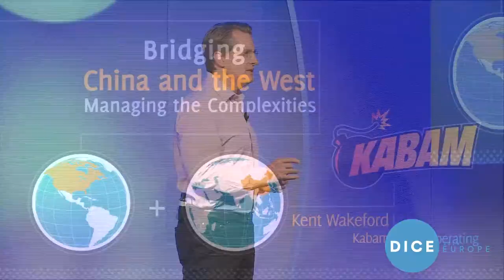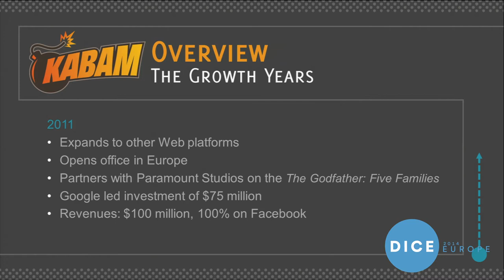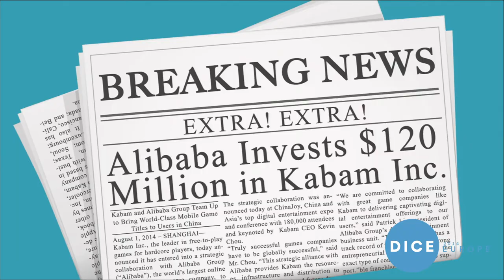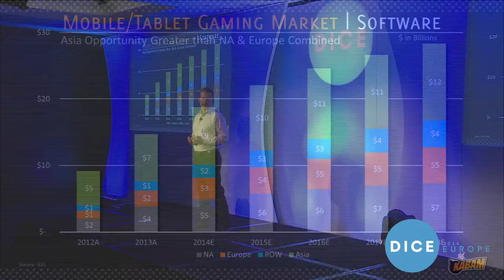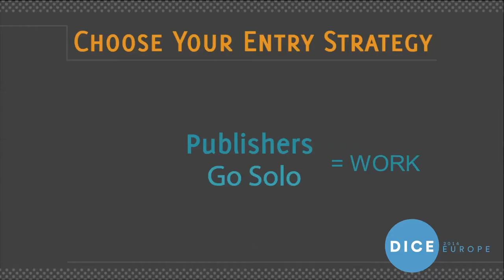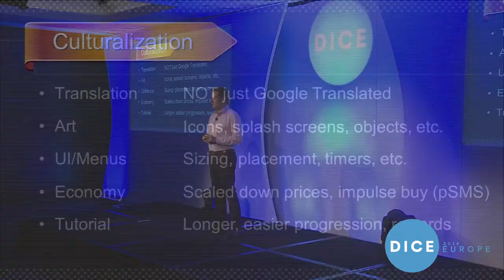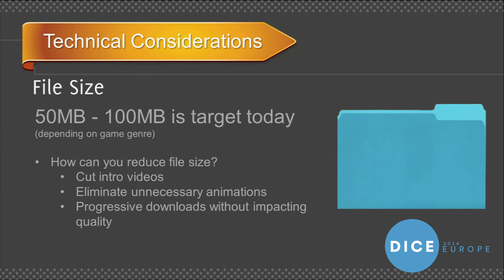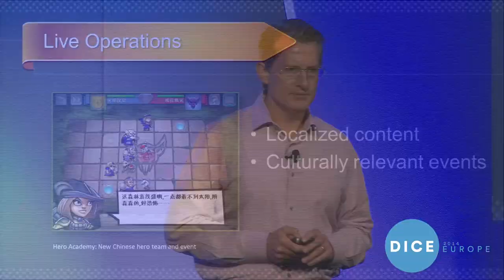Kabam’s Kent Wakeford - Bridging West to East, Managing the Complexities (DICE2014 Europe)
The growth of the Asian mobile device and mobile game markets is so compelling that Western developers should be making moves into those markets, if they aren’t already. In 2013, Asia had 820 million mobile devices and in the next four years, that is expected to grow to more than 1.9 billion devices. In 2013, Asia’s $7 billion mobile market was twice as big as North America’s mobile game market, and it is expected to grow to $12 billion. The challenge for Western game companies is that Asia is a complex market. Android rules in places like China, but the market is fragmented across many different app stores. In addition, there are many different payment methods. Kabam COO Kent Wakeford will discuss Kabam’s strategic moves and plans to tackle the various challenges that come with breaking into the Asian gaming market.